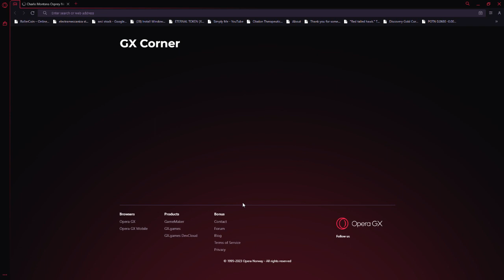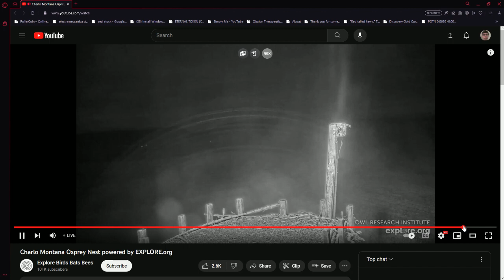Charlo Montana Ospreys 09/30/2023 09:14